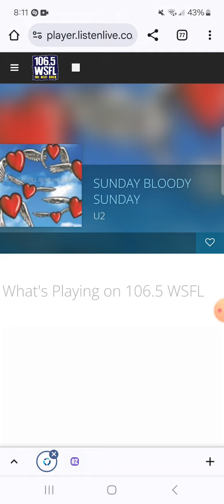106.5 WSFL - In Concert Weekend: 8pm Hour, Part 3 (September 20, 2024)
Recorded after Kiss - Shout It Out Loud (Live) and before U2 - Sunday Bloody Sunday.